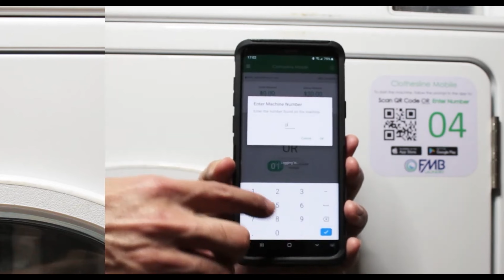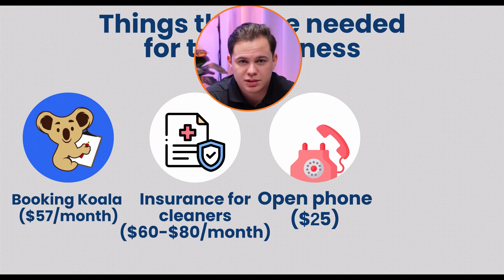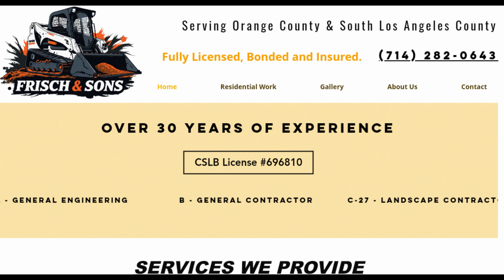8 Impossibly Simple Service Businesses to Get YOU Rich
Talk to our team to see what it would look like to work with us

👀 We post business advice, Remote Cleaning testimonials and BTS content on our Instagram